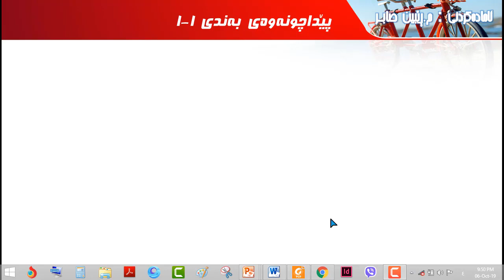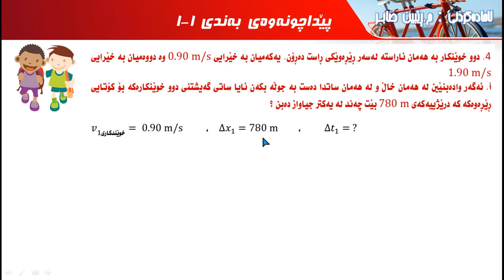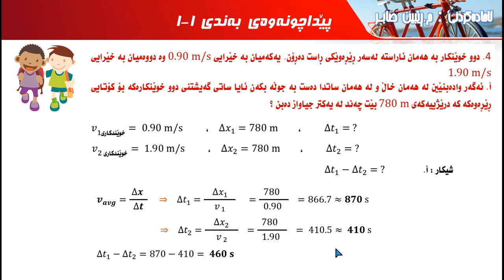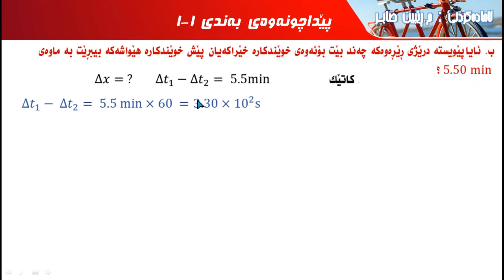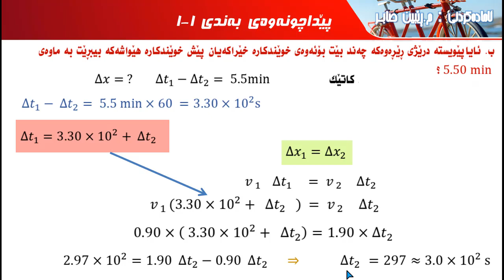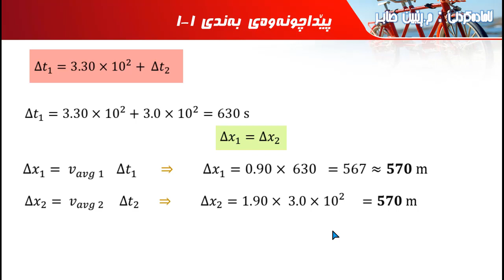فیزیای پۆلی ١١ زانستی پێداچونەوەی ١ ١ پرسیاری 4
خوێندکارانی خۆشەویست ئەم پرسیارە لقی ب بەڕێگایەکی تر شیکار دەکەین لە پەیجەی فەیسبووک سەیری بکەن